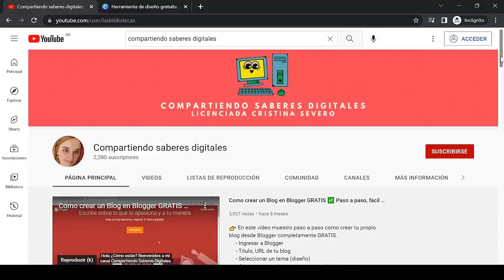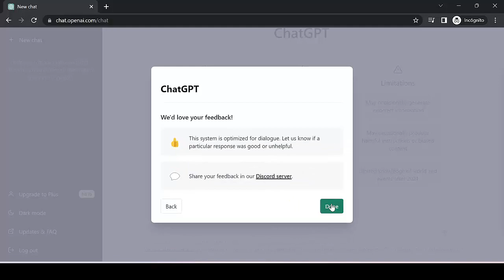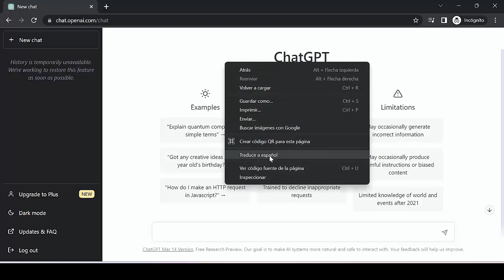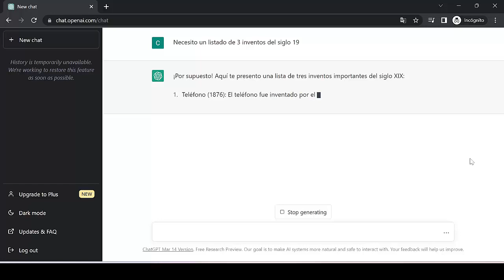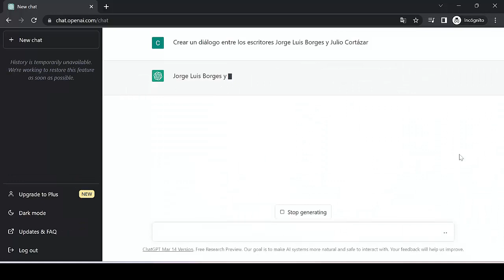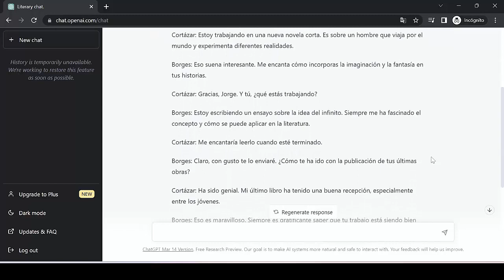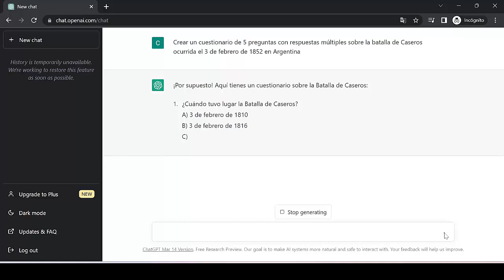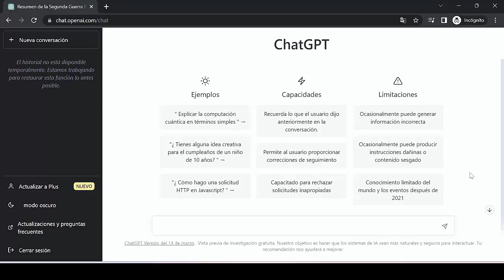➡️ ¿Cómo usar CHAT-GPT? (Open AI) ✅ 100% GRATIS (2023)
👉 En este video explico paso a paso cómo ingresar y utilizar Chat GPT
 - Interfaz de trabajo
 - Ejemplos
 - Regenerar respuestas